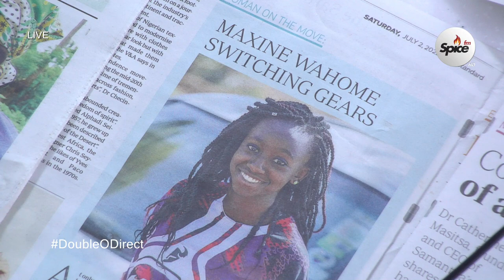Candid Conversation With Ghanaian Radio Superstar, AJ Sarpong